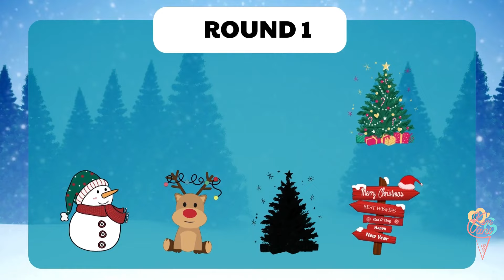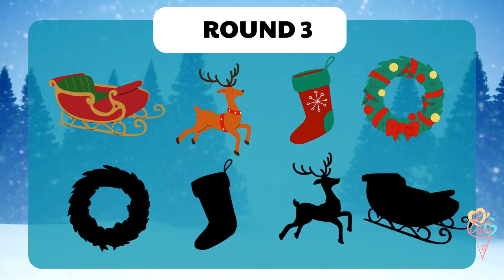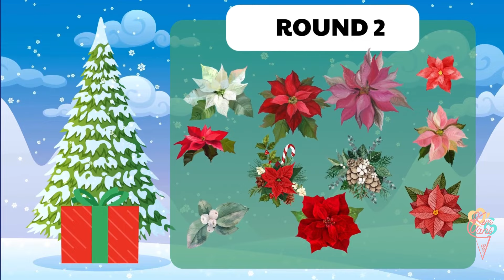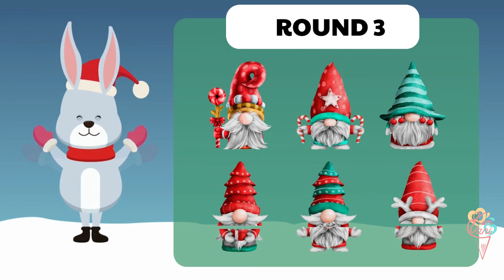Spy Game | Christmas Game -- What is mysterious about Santa Land | + More Kids Videos | Kem Channel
🌈 Welcome to KEM VANI KID CHANNEL TV! 🎈

👋 Hey there, young explorers and curious minds! 🌟 Join us on a magical journey of learning, laughter, and adventure at KEM VANI KID CHANNEL TV. 🎉

🌍 Our channel is a vibrant world where education meets entertainment, specially designed to captivate and inspire children of all ages. From captivating stories to exciting learning games, we're here to make every moment a joyful learning experience.

📚 At KEM VANI KID CHANNEL TV, we believe that learning is a lifelong adventure. With captivating animations, engaging characters, and interactive activities, we're dedicated to nurturing creativity, curiosity, and a thirst for knowledge in every child.

🐾 Embark on educational escapades as we dive into the realm of science, explore the wonders of nature, and venture into the world of art and creativity. Get ready to meet adorable animals, unravel fascinating facts, and embark on quests that challenge young minds.

🎨 Creativity knows no bounds here! Join us in crafty endeavors, where imagination takes shape in colorful creations. Let's sing, dance, and play together, spreading giggles and smiles as we learn and grow.

🌈 KEM VANI KID CHANNEL TV is not just a channel; it's a community of young learners, parents, and caregivers coming together to nurture the future.

🌟 Welcome aboard the KEM VANI KID CHANNEL TV adventure! Let's make learning an unforgettable, joy-filled journey. 🚀📚🎉